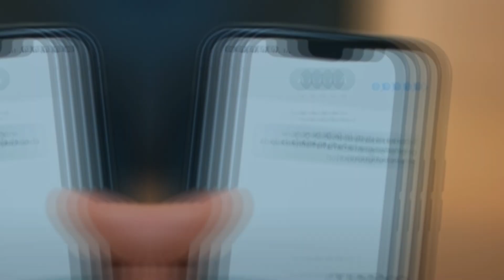سریال ترکی عائله( خانواده ) - قسمت 4 / Turkish Series Aile - Episode 4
Created by Artemis Channel (Artemis Chanel)